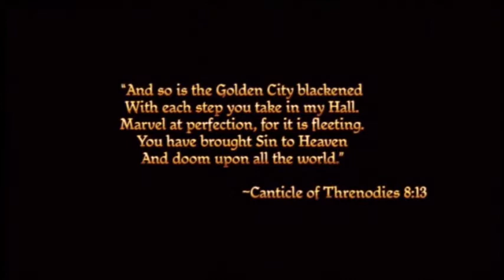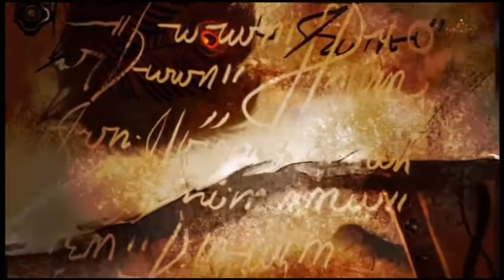Dragon Age Orgins Walkthrough part 1 Character Creation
This is Dragon Age Origins it is a fun and long game to play, the music is abit loud in the first 2 videos and my mic seems to want to be weird now so if everything seems low it is cause of my mic. If you enjoyed the video please leave a like - I'd really appreciate it, thanks :D Twitter Facebook